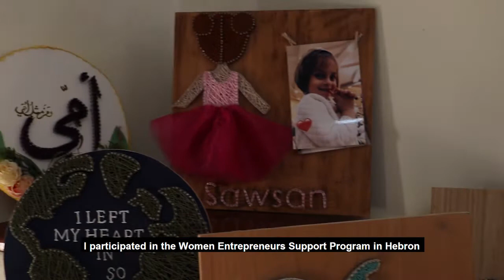Aseel Sultan Story Video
MENACatalyst Foundation, women entrepreneurs project, funded by GIZ-GIZ-German Corporation for International Cooperation GmbH. July 2020.